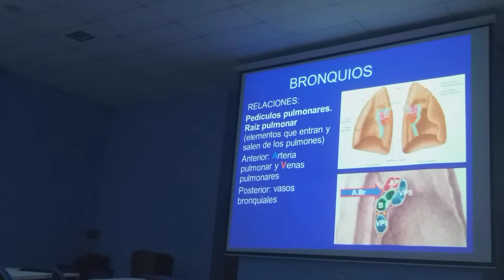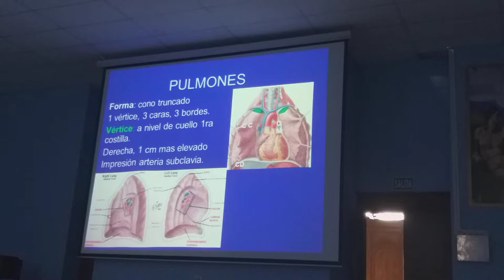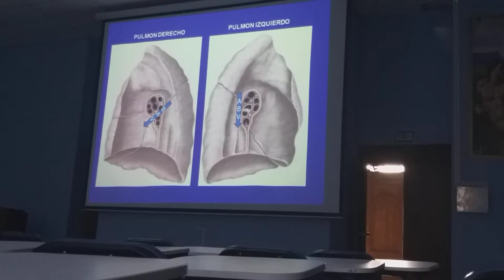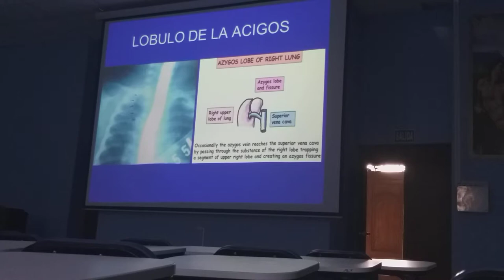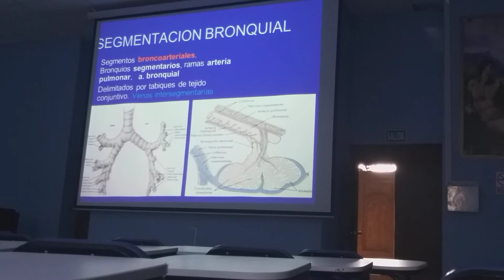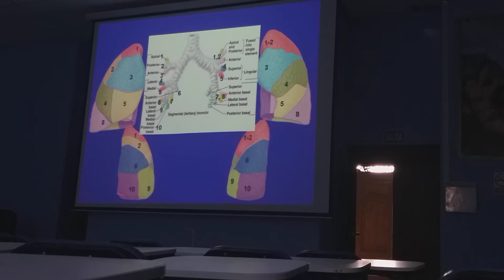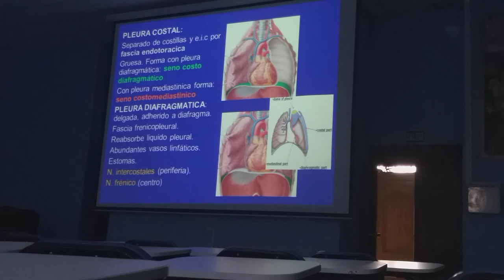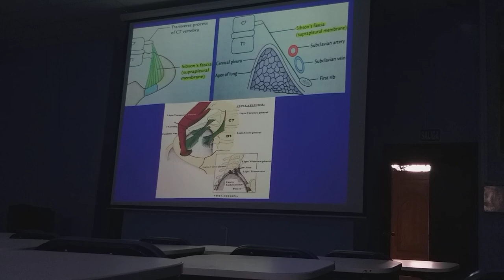PULMONES Parte 1